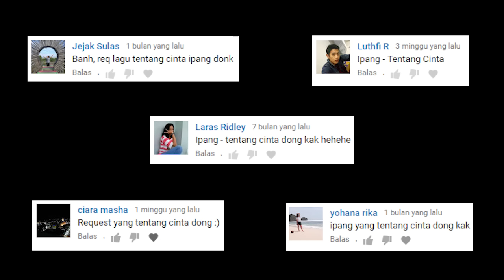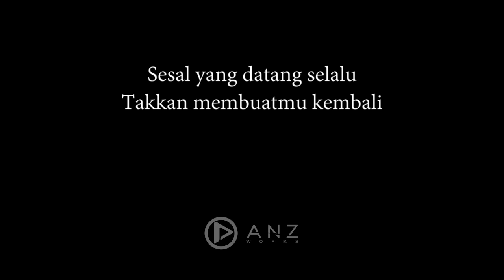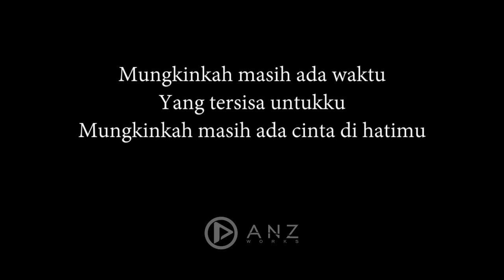Tentang Cinta - Ipang ( Acoustic Karaoke )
Support juga :
Ipang Label ( Sony Music Entertainment Indonesia )
Sekilas tentang dirimu
Yang lama ku nanti
Memikat hatiku
Jumpamu pertama kali
Janji yang pernah terucap
Tuk satukan hati kita
Namun tak pernah terjadi

Mungkinkah masih ada waktu
Yang tersisa untukku
Mungkinkah masih ada cinta di hatimu

Andaikan saja aku tahu
Kau tak hadirkan cintamu
Inginku melepasmu dengan pelukan

Sesal yang datang selalu
Takkan membuatmu kembali
Maafkan aku yang tak pernah tahu
Hingga semuanya pun kini tlah berlalu

Maafkan aku
Maafkan aku

Tentang Cinta - Ipang ( Acoustic Karaoke / Cover / Instrumental )